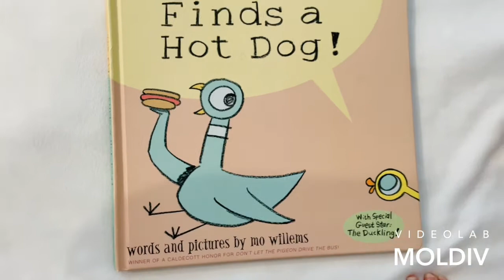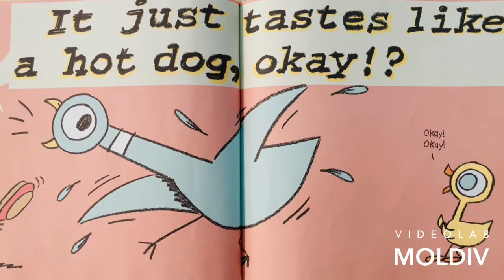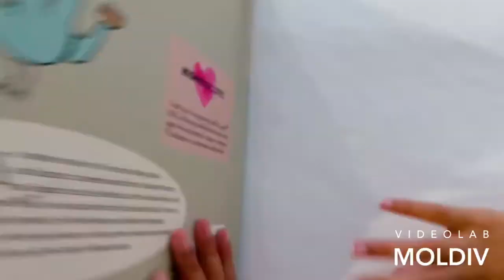The Pigeon Finds A Hotdog 🌭 Words and pictures by Moe Willems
Join Adrie and Allie as they read aloud children’s books that are thoughtful, educational, funny, positive and uplifting. The purpose of this channel is to entertain, educate and inspire a love for reading to ignite a deep interest in being a learner. Adrie and Allie will be reading children’s books that teaches amazing life lessons and values to help kids develop a growth mindset and inspire them to be the best versions of themselves. 💕